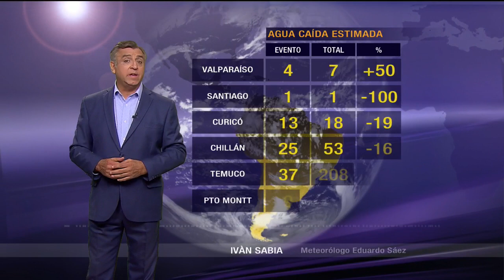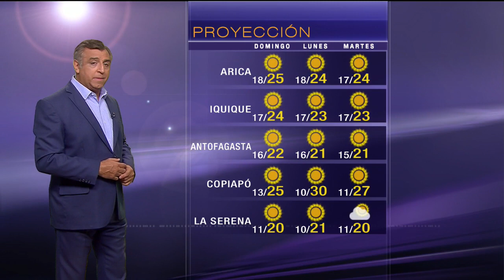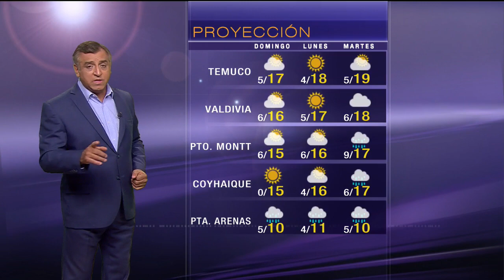Pronóstico para este sábado 8 de abril | TV Tiempo | Buenos días a todos